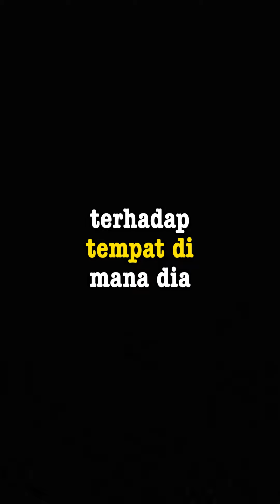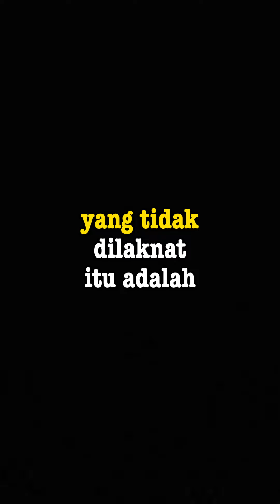Dunia ini dilaknat kecuali 4 perkara :)